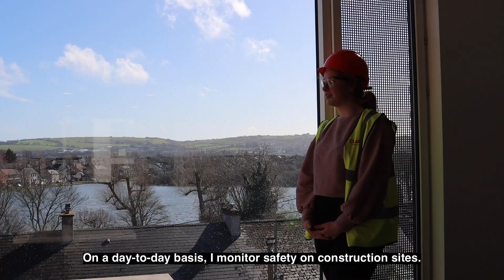Susie's story - 'Before I was in construction I studied beauty therapy...'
Ireland is investing unprecedented levels in building more and better homes. 'To do this,' says Minister @DarraghOBrienTD, 'we're looking for more people to come and live here and work in our construction sector.'